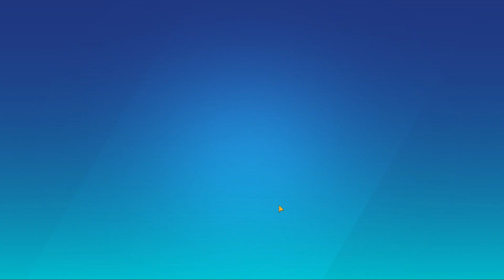Mr. Autofire New promo Code !!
Today marks World Health Day and the 75th anniversary of the World Health Organisation.